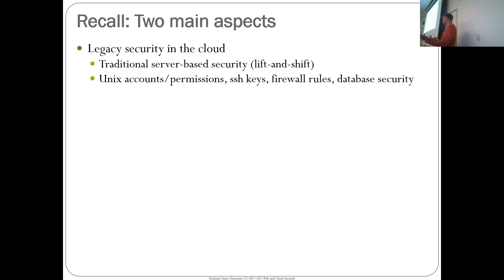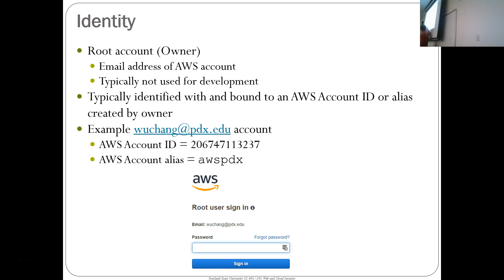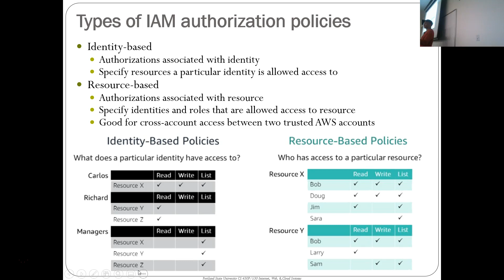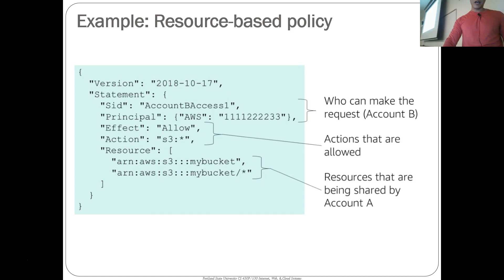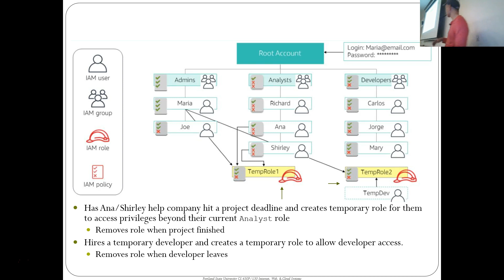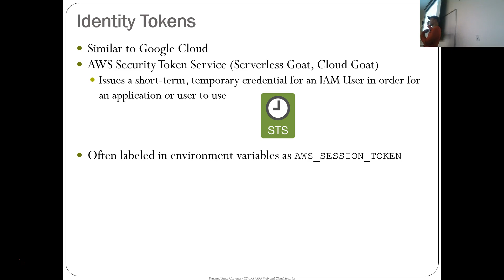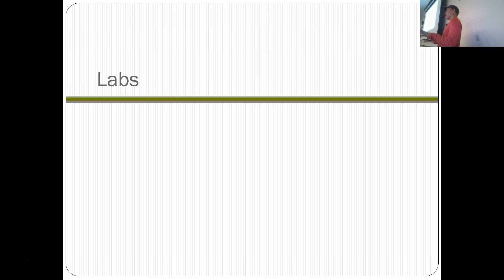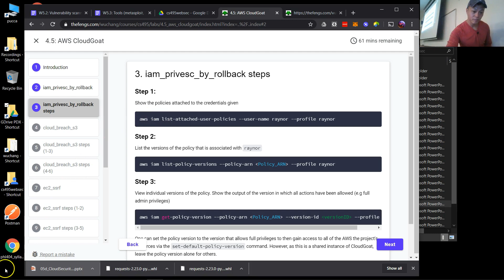2020Winter CS495 05d CloudSecurity AWS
Web and Cloud Security
Cloud Security AWS
Winter 2020
Portland State University, Department of Computer Science